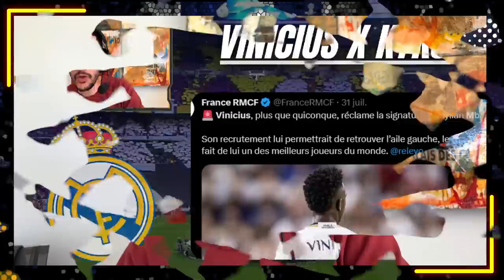🔥MBAPPÉ ET RODRYGO PASSENT LEURS VACANCES ENSEMBLE ! UN AUTRE INDICE ?